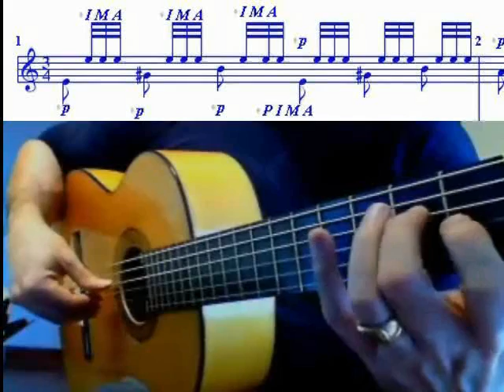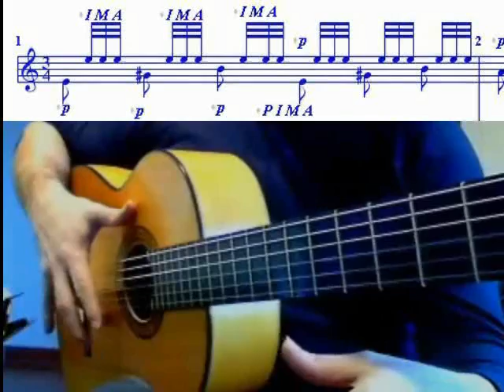TREMOLO 'S GUITAR SECRETS CLASSICAL AND FLAMENCO WITH SHEET MUSIC (part 1)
Bonjour A "little" video to explain the guitar's tremolo s technique

une "petite" vidéo pédagogique sur les diffrentes formes de trémolo en réponse aux demandes faites depuis quelques temps
translation by Flobazin :

"He gives us three different tremolo techniques.

First, the classic one:
thumb, ring finger, middle finger, index finger
(it's when you can see PAMI, these are the initials of each finger in french)
The thumb plays the bass and the others play the very quick melody on one string

Second, the flamenco one (used on the song at the end of the video):
thumb, index finger, ring finger, middle finger, index finger
the thumb still plays the bass and then the 4 others play on the same string
Third, an other technique:
thumb, index finger, middle finger, ring finger
actually it's the same result as the first one, but using a different technique (he says that he learnt guitar alone at the beginning and that he naturally did this technique)